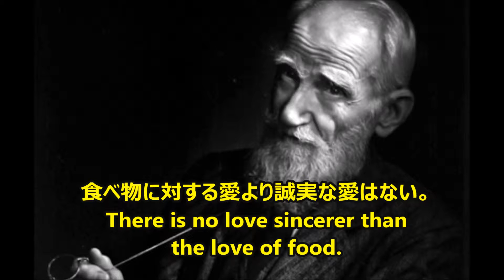【感動名言】一瞬で人生が変わる名言集 偉人のおもしろい・元気ひとこと名言２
"自分の物の見方を変えてくれたおもしろい・元気ひとこと名言達を集めて編集しました。 音楽と写真との組み合わせで、少しでもカジュアルに伝われば良いなと思います。 肯定でも否定でも、この動画を観られた方が少しでも何か感じて頂ければ幸いです。"